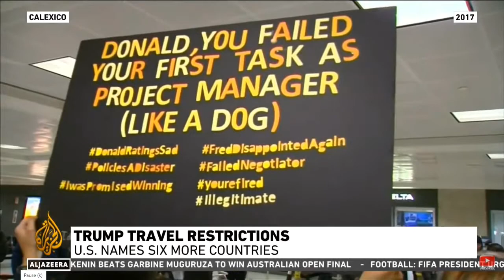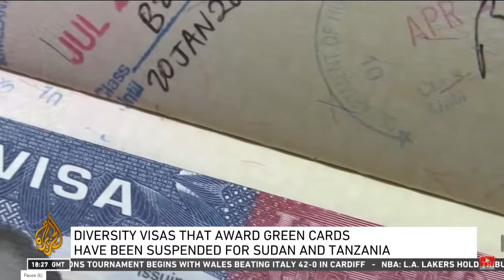Trump News Six More Countries Added To TRAVEL BAN Take EFFECT on February 22nd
MUSLIMS Are Banned Travelling to USA
SIX More Countries ADDED
TAKE EFFECT on FEBRUARY 22ND